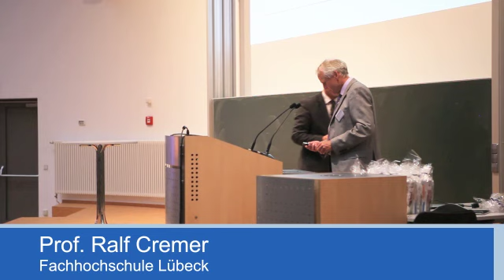Kurzvortrag: Professor Ralf Cremer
Ralf Cremer, Professor an der Fachhochschule Lübeck, referiert auf dem Begegnungstag "Wirtschaft trifft Wissenschaft" im Audimax der Universität zu Lübeck über "Logistik und Produktion - Industrieprojekte erfolgreich umsetzen".